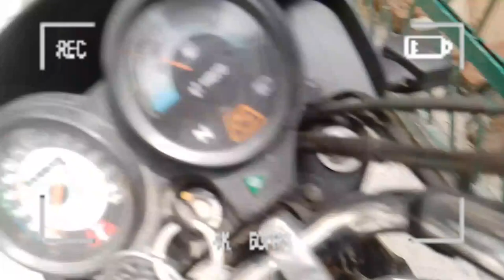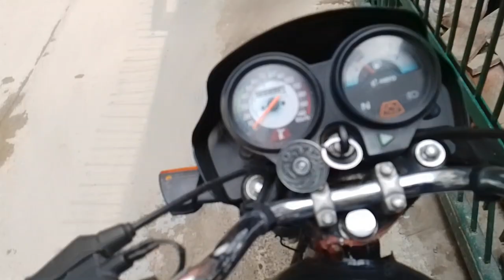Ab maza aaega🔥| jiya ki harkat galat thi| @ElvishYadavVlogs